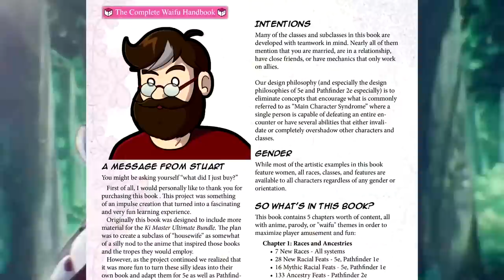Top Ten Prehistoric Bosses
In this video, we're going to count down the "Top Ten Prehistoric Bosses" that have roared, stomped, and challenged gamers throughout the years. From massive dinosaurs to ancient creatures, these epic encounters have left a mark on gaming history.